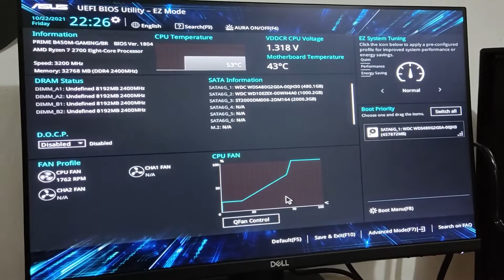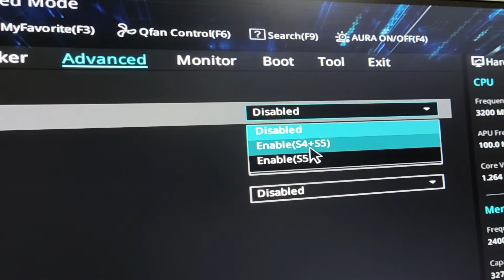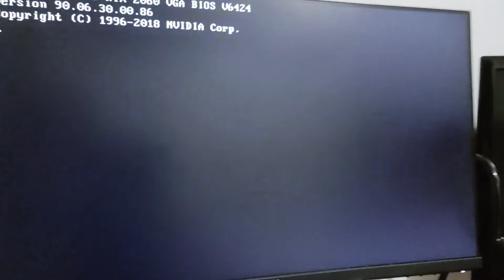COMO desligar energia do USB com PC (ASUS) DESLIGADO??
Vídeo criado tendo em vista a diferença de BIOS, foi assim que consegui encontrar a opção com uma placa mãe da ASUS

Meu setup:
- MICROFONE Fifine k669b
- SUPORTE MICROFONE
- TECLADO Redragon MECANICO MITRA
- MOUSE Fortrek PRO M7 RGB
- MOUSE PAD antigo(vermelho) Havit, Hv-MP860
- MOUSE PAD novo Gamer Speed MPG-103
- FONE Moondrop Variations
- Caixa de som BT MOTION PLUS
- Suporte Articulado para 2 monitores F160N
- CELULAR que uso de câmera POCO X3 PRO
(Se quiser a versão mais atual recomendo ja pegar o POCO X5 PRO DE UMA VEZ